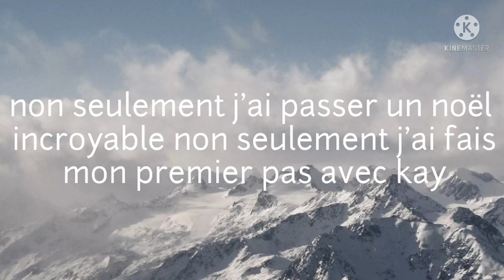fairy academy saison 1 ep 6 un noël magique - nana gacha ☘️